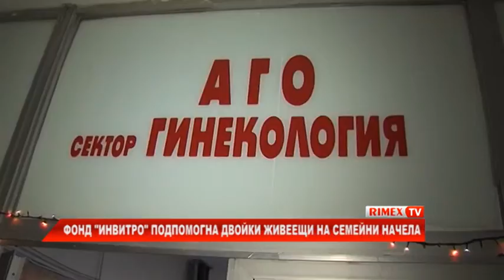RimexTV: Фонд "Инвитро" подпомогна двойки живеещи на семейни начела